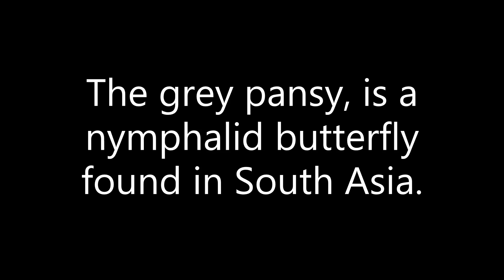Gray pansy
Junonia atlites, the grey pansy, is a species of nymphalid butterfly found in South Asia. It can be easily identified from its brown-grey color and the presence of distinctive eyespots on its upper wings. Wing Span: 55–65 mm.

Scientific name: Junonia atlites
Phylum: Arthropoda
Family: Nymphalidae (Brush footed butterflies)
Kingdom: Animalia